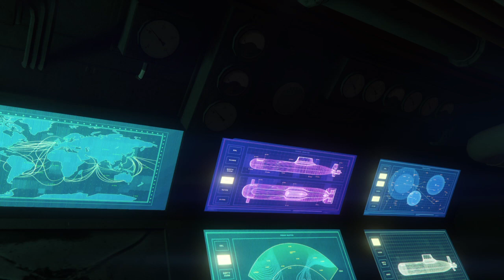Grand Theft Auto V Hiest mission